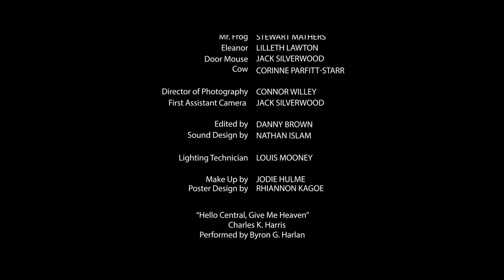Time for Tea (Concept Film)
Time for Tea is a concept film for a future project. This is not a finished project.

Mr Frog - Stewart Mathers
Eleanor - Lilleth Lawton

Written and Directed by Toby Garside
Produced by Corinne Parfitt-starr
Director of Photography by Connor Wiley
Edited by Danny Brown
Sound by Nathan Islam